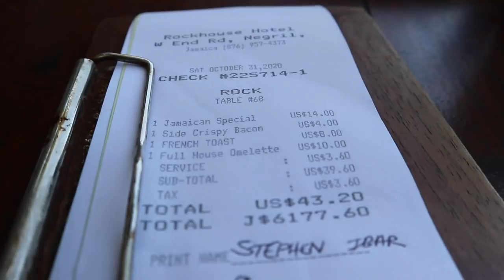Jamaican Breakfast on a Cliff | Jamaica Vlog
This was so far the best meal we had here at the Rockhouse hotel. The Jamaican breakfast I think is the best choice for someone wanting a bit of a spread and an introduction to Jamaican cuisine, with ackee and salt fish being the national dish here. The view was breathtaking overlooking the Caribbean sea just perched on a cliffs edge.

Shot on a:

Ayy Camera

Baee Camera

Cee Camera

(Dry bag)